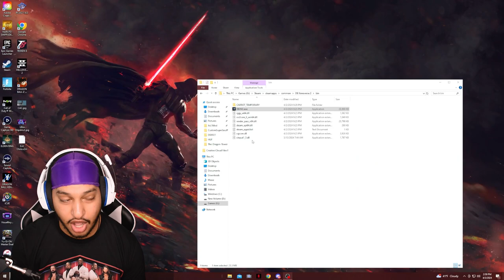My First Xenoverse 2 Custom Mod Simply Platano vs Complex Banana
In today's video I get to play my very first custom mod against myself! This mod will be available to the public so I hope you guys have fun with this one!
Twitch.Tv/SimplyPlatano
Instagram.com/simplyplatano
Twitter.com/simplyplatano